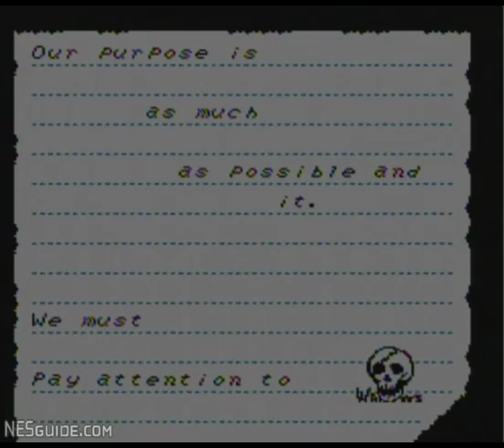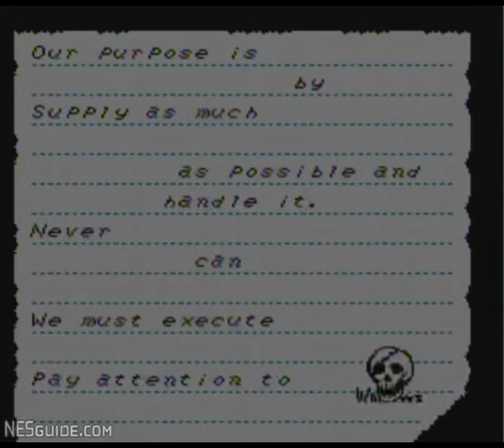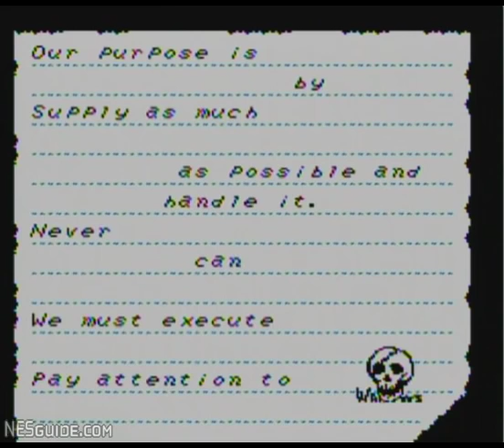Code Name: Viper (Capcom, 1990) - NES Gameplay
Code Name: Viper is a NES action game where the player has to go to South America under the command of an Army commander in order to bust up a commando army. But in the end, the player realizes that the commander is corrupt and he ends up killing his superior officer with a machine gun worthy of Rambo inside his multimillion dollar castle fortress. Gameplay is modeled after the classic arcade game a href" Thunder/a.

Known on Famicom as: Ningen Heiki Dead Fox

NESGUIDE ARCHIVE INFO

The original NES gameplay archive, est 2007 includes gameplay captures from all commercial releases from the US market with a few extras (like famicom releases) just for fun. As of Dec 2024, I've resumed efforts to update some of the older (some 360p) videos with higher-def captures. Text updates will be posted to BlueSky (which doesn't require an account to view). Please follow there (or just bookmark the url) if you're interested!